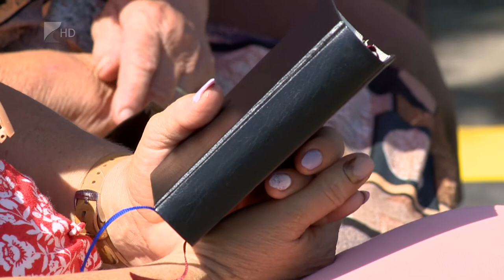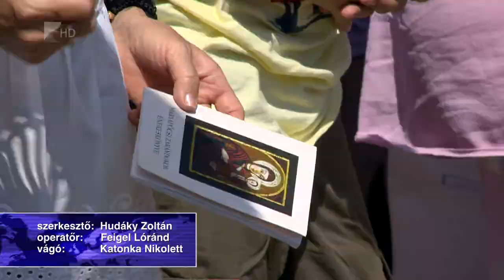Hungarikum lett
Bekerült a hungarikumok közé a máriapócsi kegyhely és a búcsú.
Vasárnap jelentette be Nagy István agrárminiszter, hogy immár 79-dik értékként Máriapócs is rész lett a Hungarikumok Gyűjteményének.
Az ünnepi eseményen Seszták Oszkár, a Szabolcs-Szatmár-Bereg Megyei Közgyűlés elnöke úgy fogalmazott: Máriapócs egy felkiáltó jel azok számára is, akik eddig nem érdeklődtek a keresztény értékek iránt. Az alkalmon megemlékeztek arról is, hogy éppen harminc évvel ezelőtt látogatott Máriapócsra II. János Pál pápa.